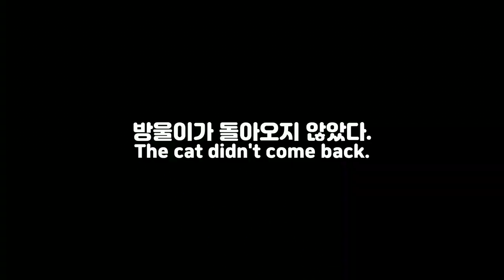간식이 부족해서 스스로 사냥나가는 고양이, 사냥의 시간 (ENG SUB) Cat in Nature of Korea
간식은 직접 구하는 시골사는 집고양이 방울입니다.

똘이님(Ttol)      : Dog/Female/8 years
몽이(Mong)       : Dog/Female/7 years
별이(Byeol)        : Dog/Female/ 5 years (April born, Mong's daughter)
방울씨(Bang-ul) : Cat/Female/2 years
콩순(Kongsoon): Cat/Female/2 years (Nanny of Bang-ul Jr.)
방울2세(Bang-ul Jr.): Cat/Male/ 2 months (Born in May 29, 2021, Bang-ul's son)